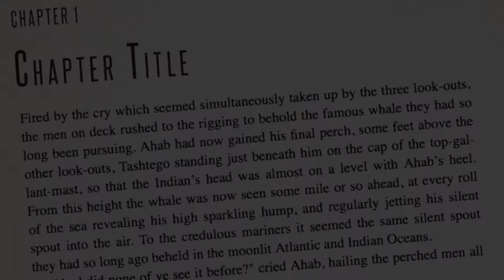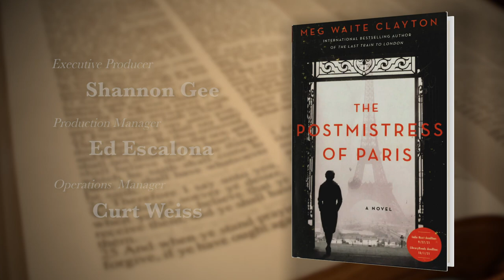Book Lust with Nancy Pearl Featuring Meg Waite Clayton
Meg Waite Clayton took a leap, leaving a busy career in law to pursue her childhood dream of becoming a writer. She's written eight novels since 2002. Her recent books could be categorized as historical fiction, not wholly based on history but real people and events sprinkled with invented characters. Her latest, "The Postmistress of Paris," is a layered story of suspense, romance, and the beauty of art, inspired by the true story of a woman who helped to smuggle artists and intellectuals out of German-occupied France.